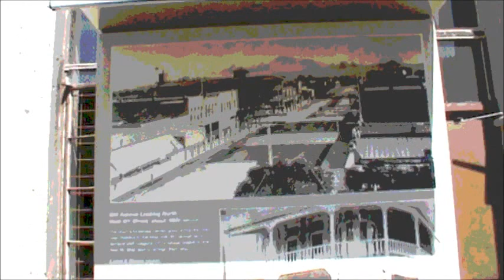♥♥4Sahreth&Ariel♥♥ jes Tubular!!! by the Familybit + da brood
Sahreth & Ariel Welcome Home with Open Arms .Just try to imagine if this historical building were to be flipped. Wouldn't it make a Tubular Artist Community Studio? YEP!!! FOR REAL! ♥♥Much Love to you both♥♥ the Familybit♥ + da brood♥ xxxooo